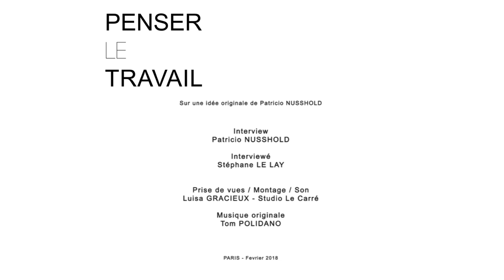Penser Le Travail - Stephane LE LAY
Stéphane Le Lay, docteur en sociologie, aime se présenter comme un banlieusard du nord de Paris. En observateur patient des réalités sociales il avoue sa passion pour les séries télévisées, sortes de métaphores dystopiques du monde contemporain qui nous entoure. Sociologue indépendant à temps plein, il cultive une certaine distance avec les institutions qui, selon lui, peuvent parfois empêcher le chercheur de mener à bien ses travaux. Auteur et co-auteur de nombreux articles et livres, Stéphane Le Lay s’intéresse notamment au métier d'éboueur et à ses transformations, et à la question complexe des déchets. Cet intérêt est né d'une observation participante comme éboueur pour s'approcher au plus près du réel du travail. Depuis plusieurs années, il étudie également les rapports qu'entretiennent travail et pratiques ludiques, et ce que l'on appelle la gamification du travail, sujet qui constitue le coeur de l'habilitation à diriger les recherches qu'il rédige actuellement. Praticien, chercheur, enseignant en psychodynamique du travail, ce joueur de squash a beaucoup de choses à nous dire sur les raisons pour lesquelles coopérer au travail devient de plus en plus difficile, et comment certaines équipes y arrivent.